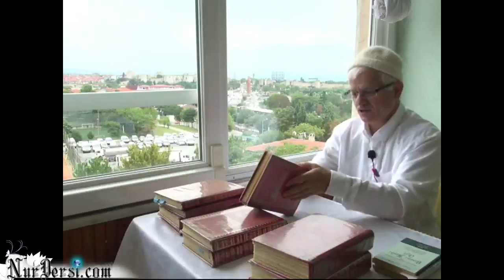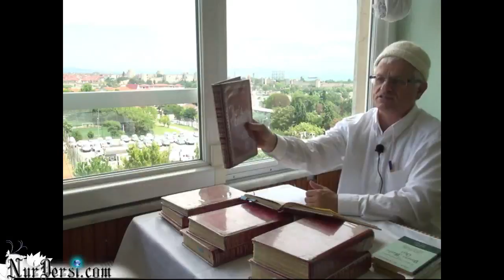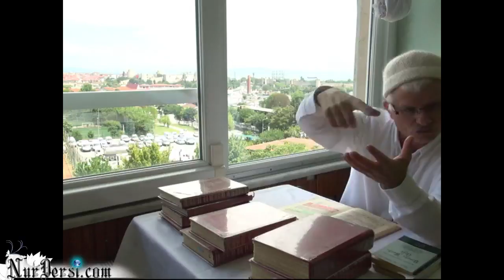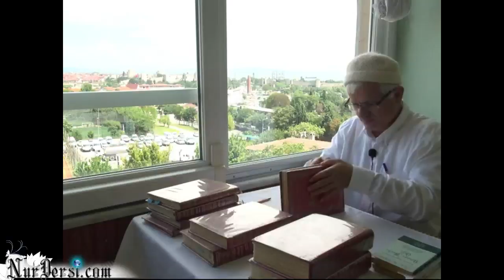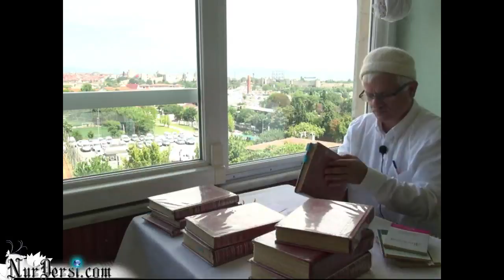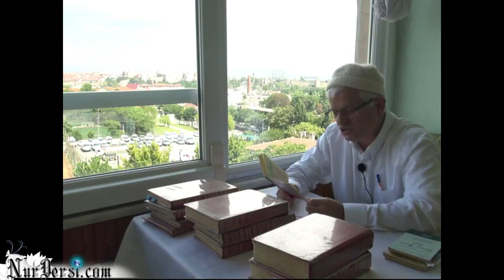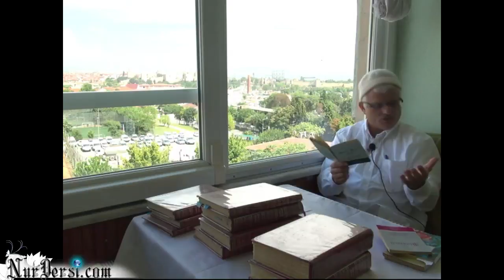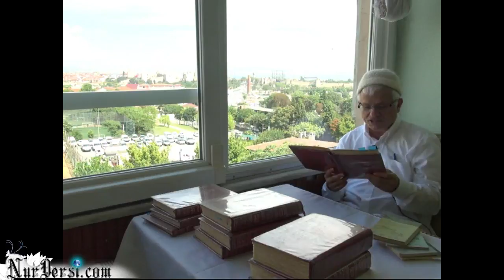ŞAHSİ ve UMUMİ HUKUK -EHEMMİYETLİDİR